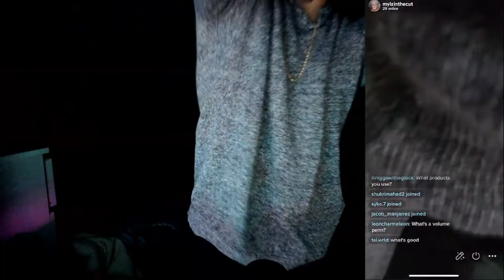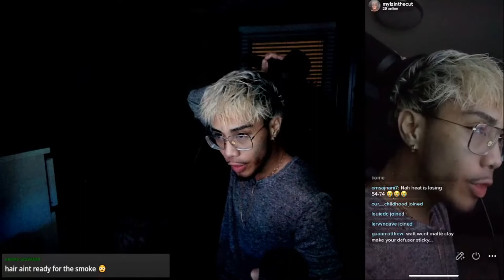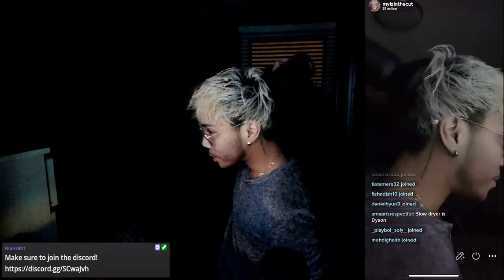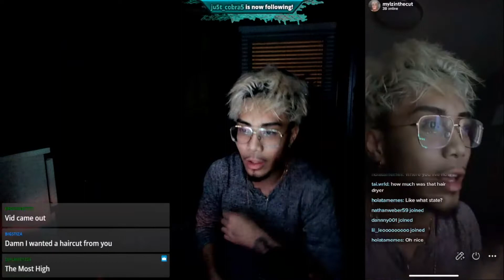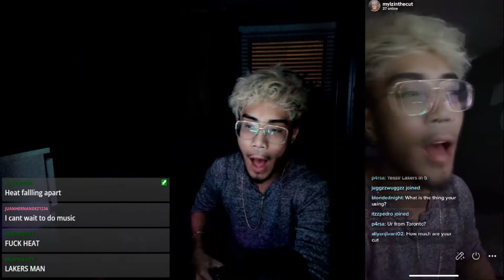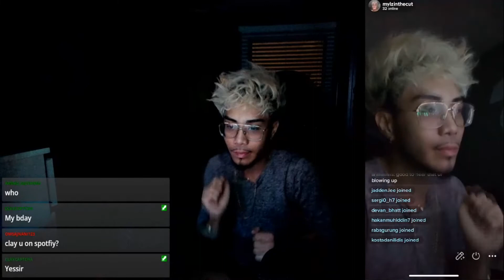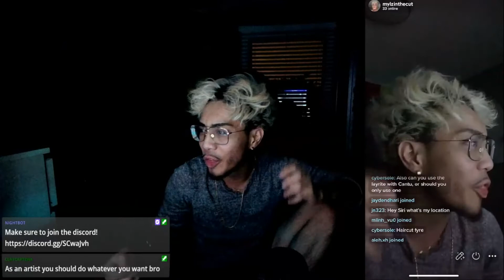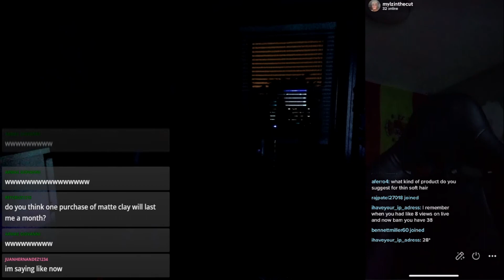STRAIGHT to WAVY Hair Tutorial w/ Diffuser! | @mylzinthecut Hairstyle P2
ya asked for the diffuser tutorial! i got a haircut so there will be a part 3 with my new hairstyle!